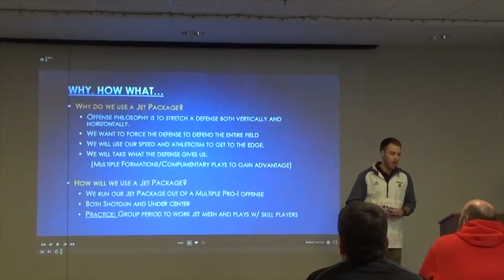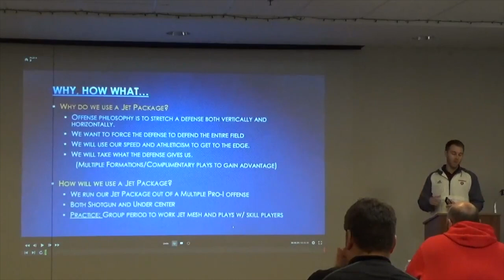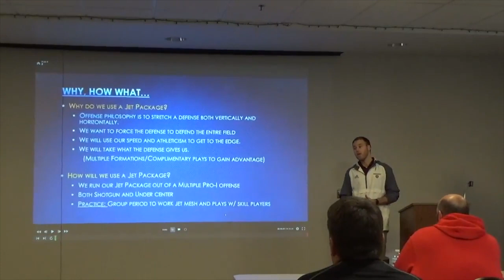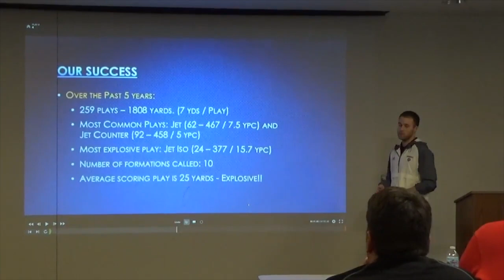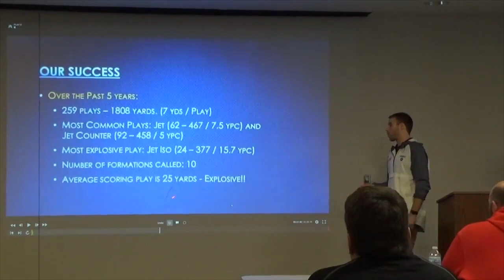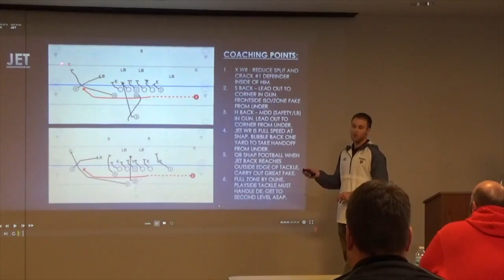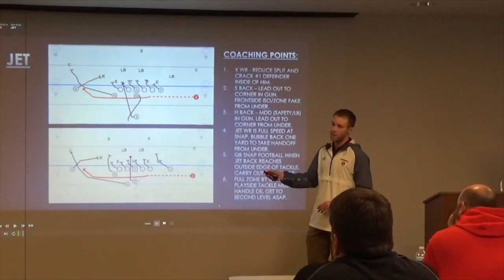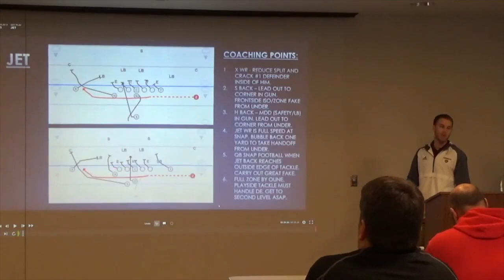The Jet Motion Offensive Philosophy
In this video we'll be covering multiple variations of the jet motion package from Garrett Mueller's offense. In this video, coach covers an overview of his philosophy.

Chapters:

0:00 - Intro
6:35 - Jet Motion Coaching Points

 nfl football clinic jet motion spread offense virtual football clinic fly sweep fly sweep